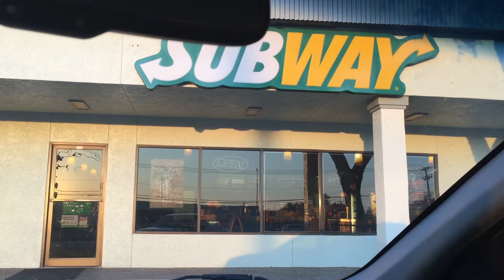Career choices!📚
Stay in School 🏫!!!